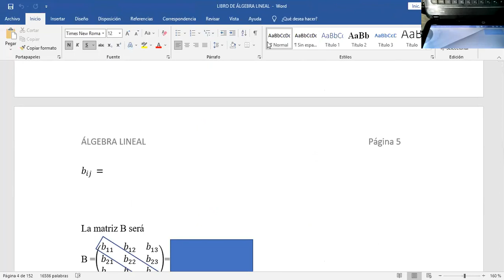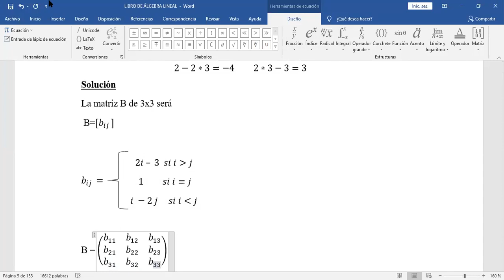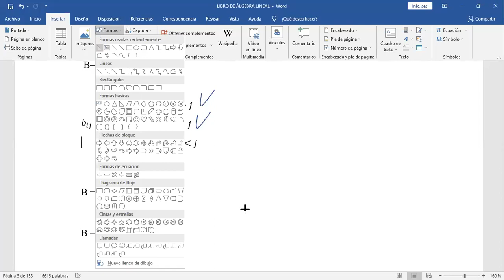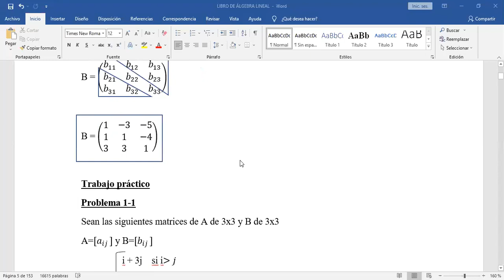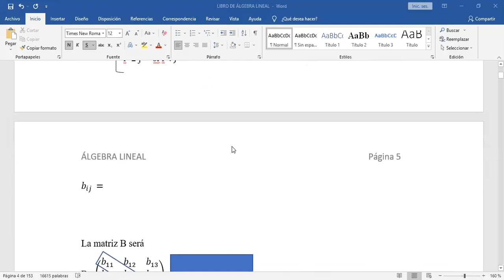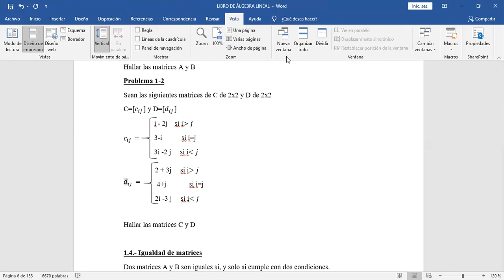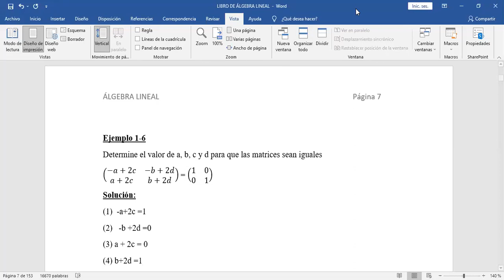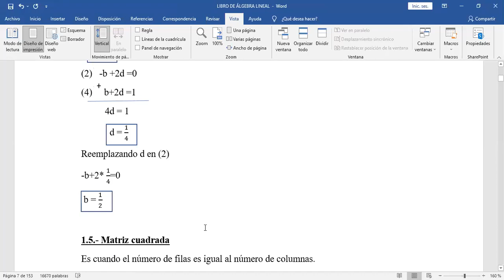Igualad de matrices